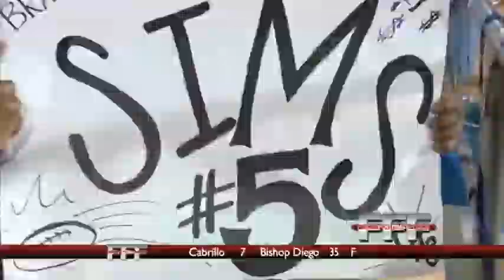Watch the First Segment of Friday Football Focus - Week 4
Did you miss the clip of your favorite player or just want to watch the highlights again? We've got you covered! Immediately following the broadcast, we will be posting the entire show Find the game you want to watch in the ‘rundown’ below and click on the link to launch the video. Better yet, watch them all!